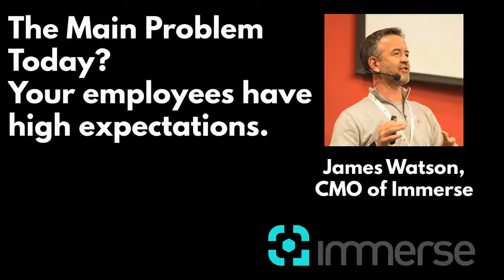Immerse VR: Enterprise VR. The Main Problem Today?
Create, Scale & Measure Virtual Reality Training with Immerse Enterprise VR.

Built for enterprise from the ground up, our open Virtual Enterprise Platform (VEP) helps companies create, scale and deploy VR training and maximise their ROI.